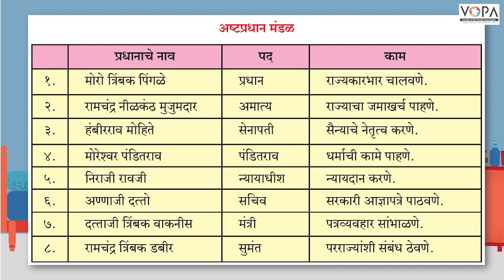4th | परिसर अभ्यास | अष्टप्रधान मंडळ (लोककल्याणकारी स्वराज्याचे व्यवस्थापन) | V2 | V-School